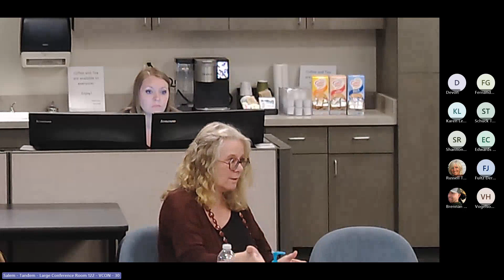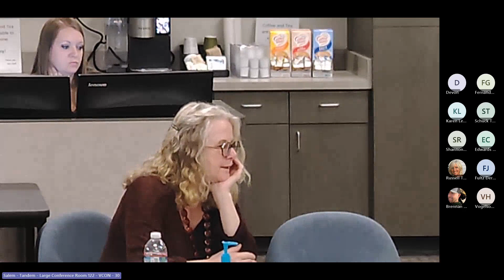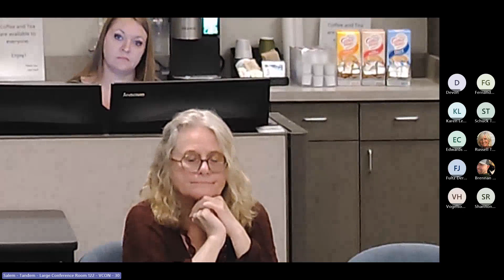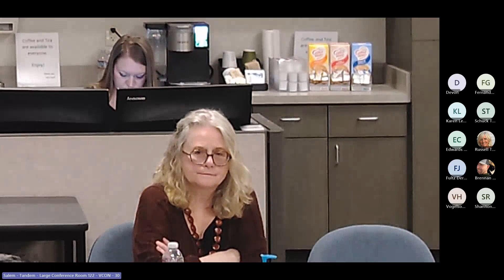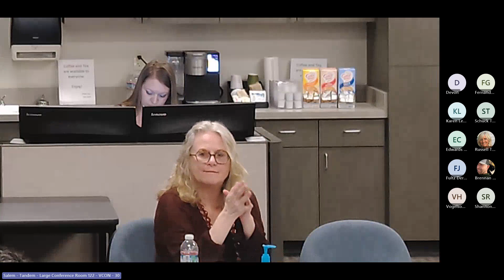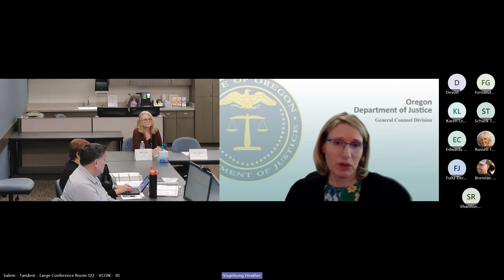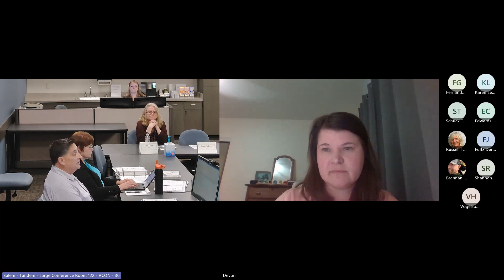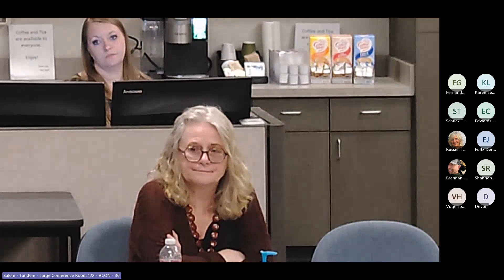SOTB Board Meeting-05/10/2024-Part 4